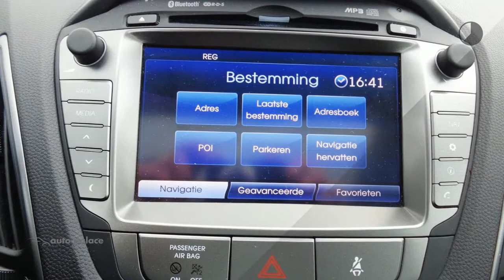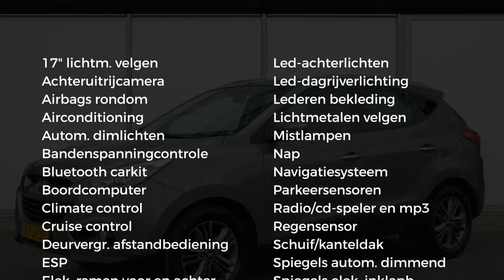Hyundai ix35 1.6i GDI 135 PK i-CATCHER | ECC | NAVIGATIE | CAMERA | PANORAMADAK | LEDEREN INTERIEUR